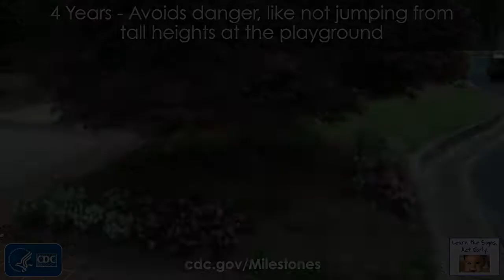4 years - Avoids danger like, not jumping from tall heights at the playground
The child in this video is avoiding danger by doing things like holding his mom’s hand before crossing the street, a 4-year social/emotional milestone.